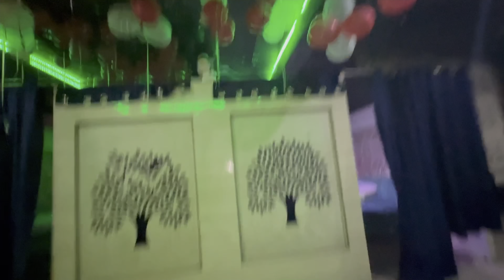Finally Propose Kar Hi Diya Aj|| Prank On Kamini Ji || Gone Wrong 🥺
Hello Guyz

Hope So You Guyz Enjoyed the Video

any of your YouTube or Twitch videos & monetized your video.

My_Name_is- Tushar Chaurasia
I'm just starting my YouTube journey since Dec 2021 with my vlogs.
Here on this channel I'll provide you better travel vlogs
which you'll enjoy a lot. In the beginning I need your support a lot. if
you have suddenly fallen on this channel and watching this video,
subscription means a lot for me.